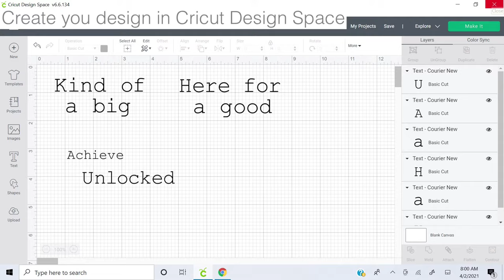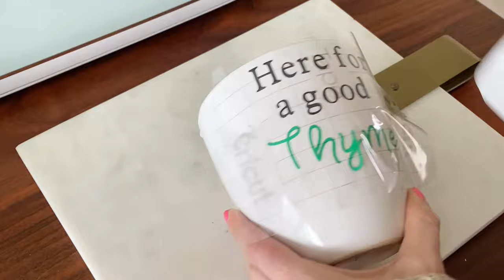How to Make Custom Flower Pots with Cricut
Personalize your flower pots with this easy and fun technique!